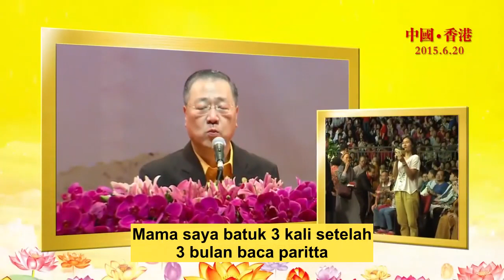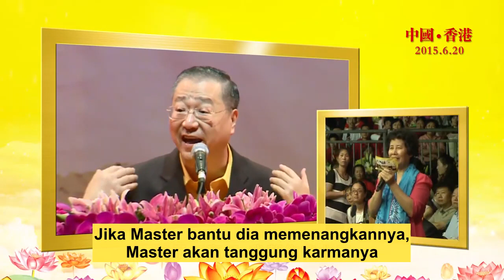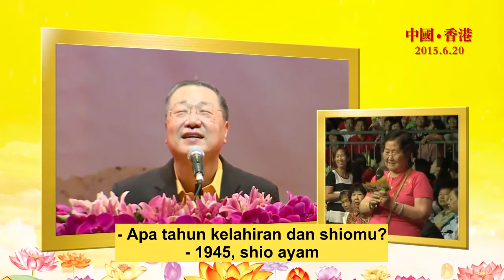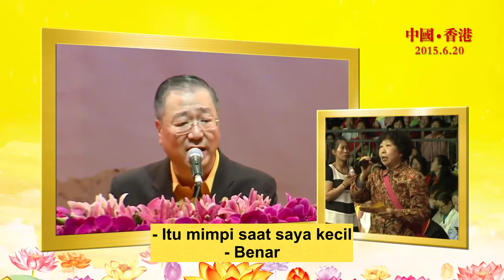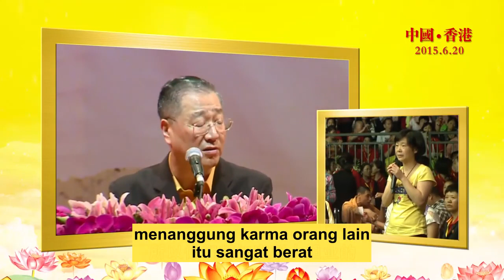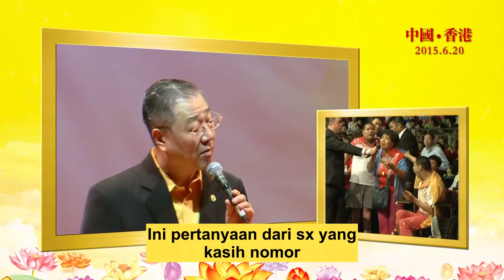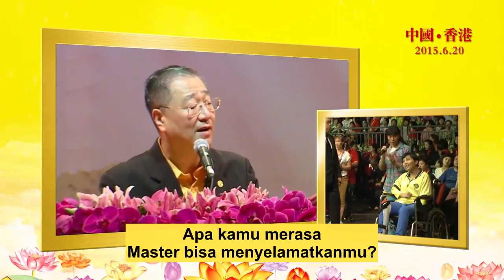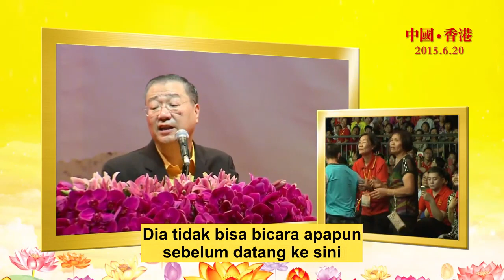[FULL] Totem Master Lu Jun Hong di Hong Kong, 20 Juni 2015